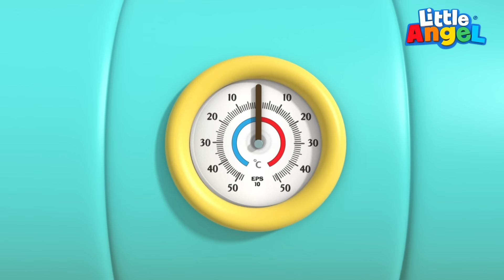День Профессий 👮‍♀️🧑‍🚒 Кем Хочет Стать Малыш? | Развивающие Мультики Для Детей | Little Angel Рус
Сегодня в детском садике малыша Саши День Профессий! Родители учеников пришли рассказывать малышам, какие у них профессии и чем они занимаются на работе - доктор, пожарный, зубной, космонавт, музыкант. А кем хочешь стать ты, когда вырастешь?

Список Песенок:

00:00 LA-3D-31-109 Кем Работают Твои Мама и Папа?
03:40 Доктор Даша, Давай Играть В Докторов!
07:24 Первый Раз У Зубного
10:51 Приучаемся К Горшку 🧻
13:47 Песенка Про Мороженое 🍦
17:33 Машинки С Мигалками 🚒🚑🚓

Текст Песни

Дети, да, ученый я,
Ученый я, ученый я.
И вот, что я делаю.

Делаю я опыты,
Опыты, опыты.
В колбах и пробирочках
Всё всегда бурлит.

Дети, да, я – космонавт,
Я – космонавт, я – космонавт.
Вот что я делаю.
В космос на ракете вновь
Я полечу, я полечу.
На ракете на Луну
Скоро полечу.

Дети, я – ветеринар,
Ветеринар, ветеринар.

Я лечу животных всех,
Животных всех, животных всех.
Кошек и собачек
Поверьте,я спасу.

Дети, я – строитель,
Строитель, строитель.
Дети, я – строитель,
Постучу я молотком,
Молотком, молотком.
И могу построить я
Всё, что захочу.

Дети, да, я – доктор,
Я – доктор, я – доктор.
Я слышу, сердце как стучит,
Тук-тук, тук-тук.
Все будете здоровыми,
Доктор – это ваш друг.

Дети, да, пожарный я,
Пожарный я, пожарный я.
Огонь водой я потушу,
Потушу, потушу.

Анимация: Valnet Inc.